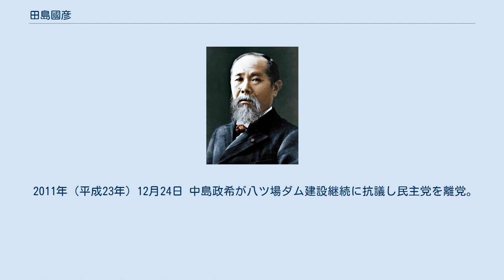田島國彦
田島 國彦（たじま くにひこ、1969年5月27日 - ）は、日本の政策担当秘書。
元衆議院議員・中島政希の政策担当秘書として務めた。
NPO法人公共政策研究所 常務理事・主任研究員。
 2009年の第45回衆議院議員総選挙では民主党群馬県衆議院選対本部事務局長を務めた。
群馬県太田市出身。
 群馬県立太田高等学校、早稲田大学社会科学部卒業。
足利銀行退職後、新党さきがけ群馬県本部事務局長、民主党群馬県総支部連合会常任理事を経て、鳩山由紀夫、石関貴史の秘書を歴任。
現在、中島政希の政策担当秘書。
 大学卒業後、足利銀行に就職するが新党さきがけの群馬県本部設立の際、銀行を退職し事務局入りする。
当時、さきがけ群馬代表代行であった中島政希（元衆議院議員]）に師事。
 2005年（平成17年） 第44回衆議院議員総選挙に初立候補。
群馬5区で小渕優子に挑むも落選。
その後、2007年（平成19年） 県政一新を掲げ群馬県議会議員選挙に太田市区より挑戦するが落選。
 2010年（平成22年）11月30日 平成23年群馬県議会議員選挙出馬を表明。
地方議員年金や費用弁済の廃止など地方議員の特権廃止や、八ッ場ダムの建設中止を公約に掲げ、再挑戦するが落選。
 2011年（平成23年）12月24日 中島政希が八ツ場ダム建設継続に抗議し民主党を離党。
同氏と行動を共にし、即日、民主党離党を表明。